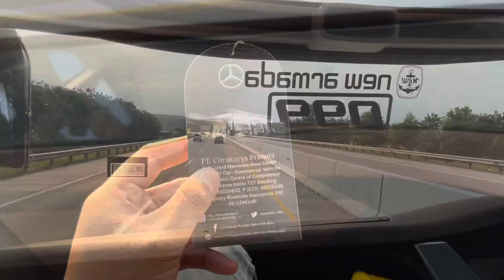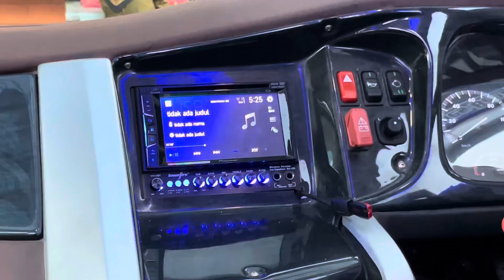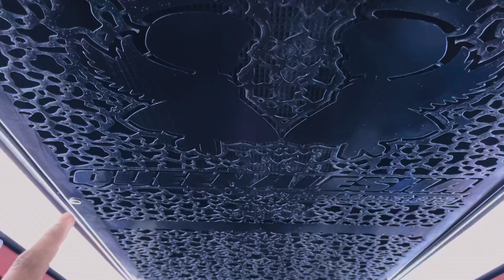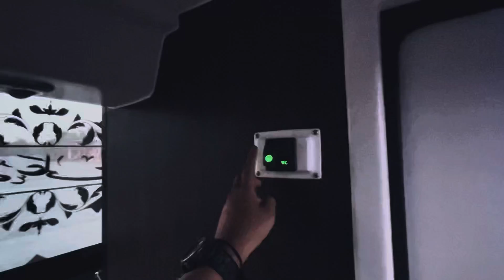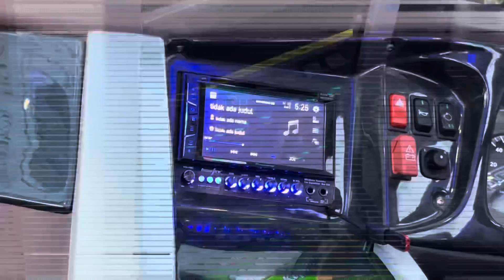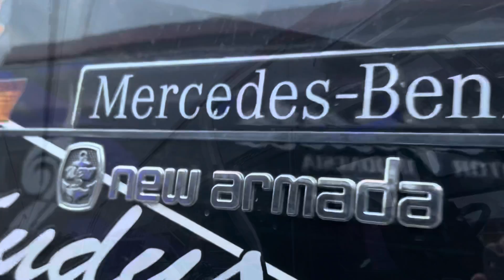FRESH❗️INTERIOR TERMEWAH PO HARYANTO⁉️MANDOR ANTOK DENGAN SKILL DEWANYA😱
PO HARYANTO 099 “GAJAH ANTISURO”
WONOGIRI - SUKABUMI
HARGA TIKET Rp.220.000 free service makan + Snack
Chasisi Mercedes benz 1626 L NG
Body Skylander new armada
Mau pesen tiketnya? 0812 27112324 agen garasi pusat po haryanto pengging

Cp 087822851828